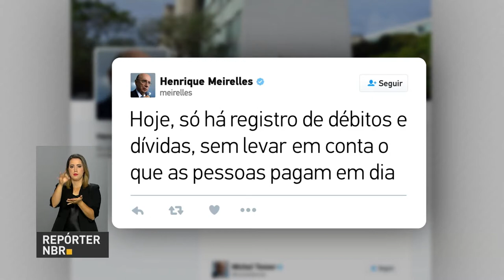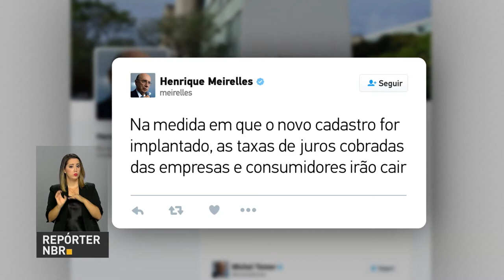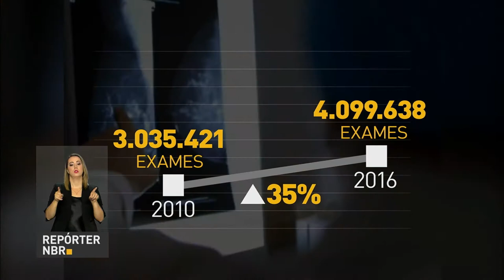BOLETIM REPÓRTER NBR 15h - 24 de outubro de 2017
REPÓRTER NBR 15h - 24.10.17: Ministro da Fazenda, Henrique Meirelles, defende benefícios que o cadastro positivo, um banco de dados para os bons pagadores, vai trazer para pessoas físicas e jurídicas. E ainda: Microempreendedores Individuais que não pagaram nenhuma guia mensal referente aos anos de 2015, 2016 e 2017 estão com o Cadastro Nacional de Pessoa Jurídica suspenso por 30 dias.